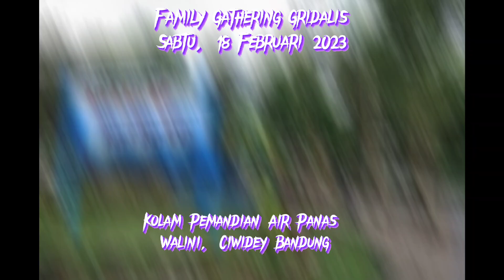Kolam Pemandian Air Panas Walini, Ciwidey Bandung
Kolam mata air panas yang bersumber dari gunung di ketinggian 2399,9 m yang dikelilingi perkebunan teh.